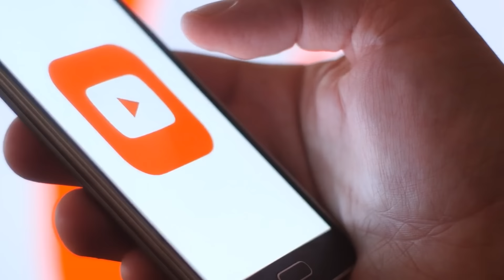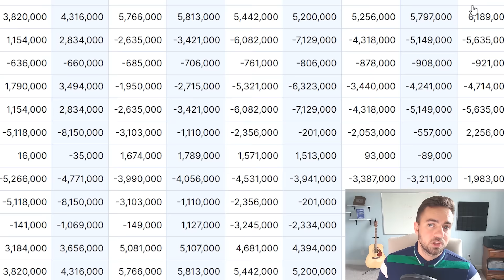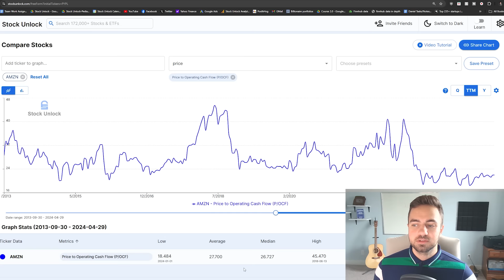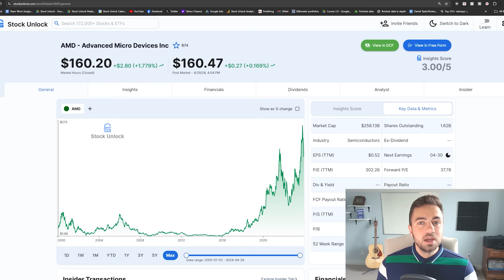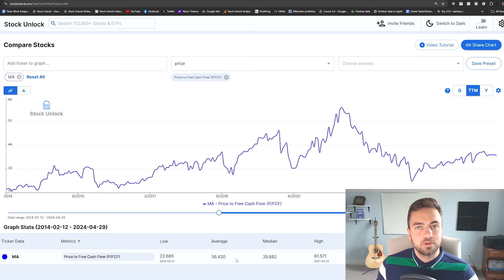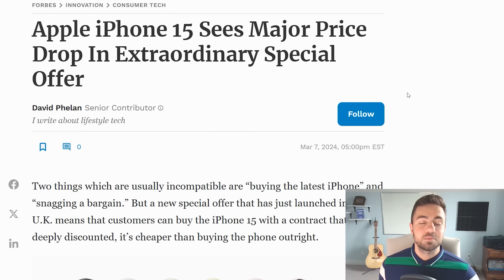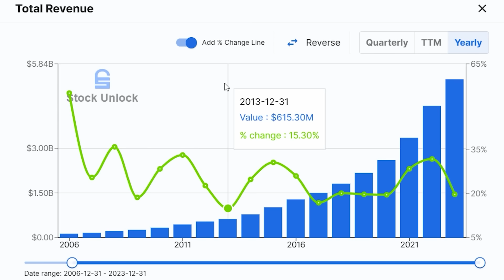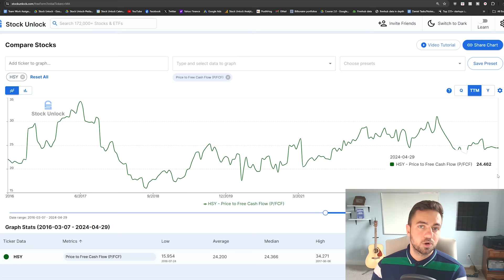8 Major Stocks Report Earnings This Week - Here's What You Need to Know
Hello everyone, I am Daniel Pronk and in today's video we discuss what investors need to know before Amazon, Apple, PayPal, Herhsey, AMD, Starbucks, and more earnings this week.

Major Stocks Report Earnings This Week - What to Know

00:00 - Introduction
00:31 - PayPal
04:23 - Amazon
07:23 - AMD
10:42 - Starbucks
13:18 - Mastercard
16:04 - Apple
18:41 - Fortinet
21:27 - Hershey